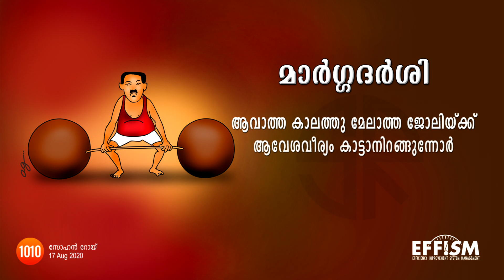Marggadharshi | വയ്യാത്ത പണി ചെയ്യണോ.. | Sohan Roy | Malayalam Kavithakal | Troll Kavithakal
വയ്യാത്ത പണി ചെയ്യണോ...

എന്താണ് അണുകാവ്യം?
പുതിയ തലമുറയിൽപ്പെട്ട ആദ്യ കാവ്യം ആണ് ഈ അണുകാവ്യം. ആധുനിക സമൂഹത്തിന്റെ സമ്പൂർണ്ണ ജീവിതപശ്ചാത്തലങ്ങളാണ് ഓരോ കാവ്യവും. മനോഹരവും പുതുമയാർന്നതുമായ ഡിസൈനുകളുടെ സഹായത്തോടെ പുതിയ തലമുറയ്ക്ക് എളുപ്പത്തിൽ വായിക്കാൻ സാധിക്കുന്ന രീതിയിൽ രൂപകൽപ്പന ചെയ്തിരിക്കുന്നു. ഇത് കൂടാതെ പൊയട്രോൾ എന്ന ആപ്ലിക്കേഷൻ വഴി ഈ കാവ്യഭാഗങ്ങൾ പുതിയ തലമുറയിൽ ഗൃഹാതുരത്വമുണർത്തുന്ന വിവിധ ശീലുകളിൽ നിങ്ങൾക്ക് കേട്ട് ആസ്വദിക്കുവാനും സാധിക്കും. അതിനായി പ്ളേ സ്റ്റോറിൽ നിന്ന് 'പൊയട്രോൾ ' എന്ന ആപ്ലിക്കേഷൻ ഡൌൺലോഡ് ചെയ്യുക.